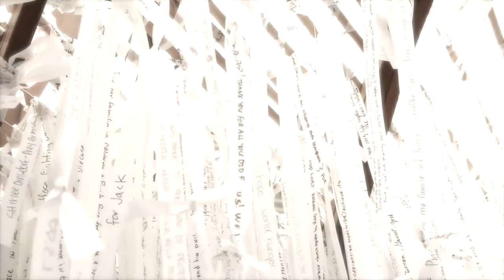For Pope Francis' Visit, a 'Knotted Grotto' of Prayers, Struggles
Pope Francis passed by "The Knotted Grotto”, an art installation at the Basilica of Sts. Peter and Paul in Philadelphia, on Saturday. How did the exhibit of thousands of struggles written on ribbons come about? WSJ’s Jason Bellini has TheShortAnswer.